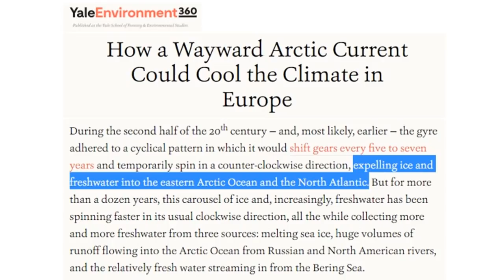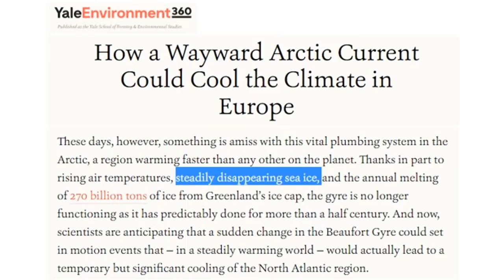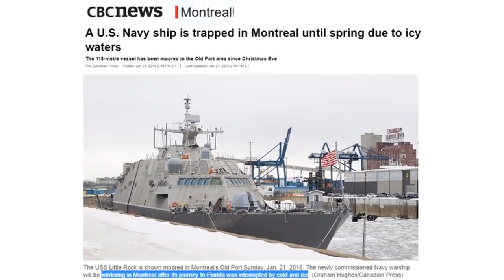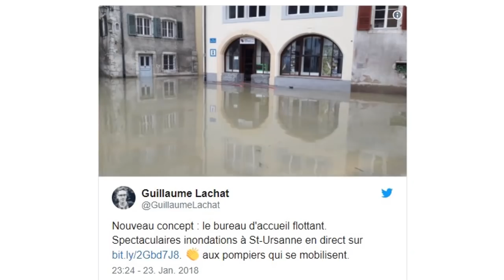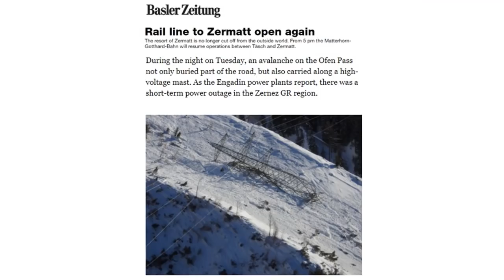Arctic Currents Begin to Cool the Planet (522) | Mini Ice Age 2015-2035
Articles now trying to explain in advance why record iceberg season is on tap for spring 2018. in 2017 we were told that massive fleets of icebergs were caused by Greenland calving its glaciers, now the excuse flipped to its an Arctic circulation current that is causing iceberg fleets. Its pre-damage control so there is an excuse when icebergs appear off New York this spring. Record snows blanket North Africa again and more snow set for coming weeks along with more massive snow dumps for Italy and eastern Europe. Century level floods inundate France and Germany for the second year in a row and images appear in the ash plumes on Mayon Volcano.

How a Wayward Arctic Current Could Cool the Climate in Europe
A U.S. Navy ship is trapped in Montreal until spring due to icy waters